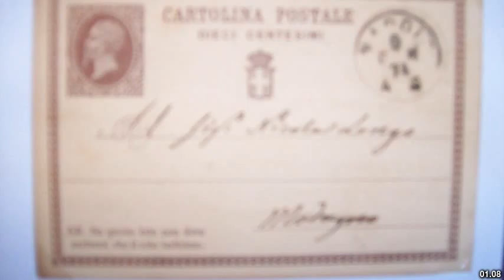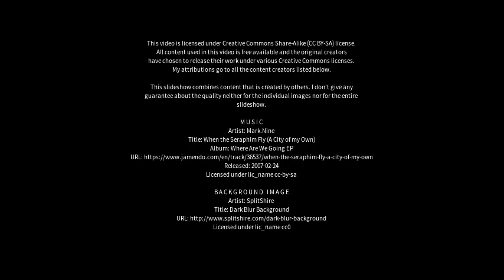Best places to visit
Best places to visit - Modugno (Italy) Best places to visit - Slideshows from all over the world - City trips, nature pictures, etc.